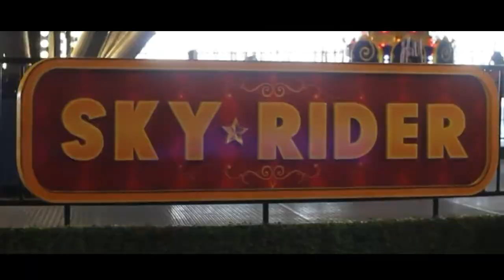AJAK KELUARGA NAIK ROLLER COASTER MINI DI TRANSMART JOGJA, KETAKUTAN!!!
Konon, untuk menjadi selebgram, harus punya banyak follower, Tapi sekarang zaman sudah berubah loo, Siapapun BISA jadi selebgram !! dan berkesempatan dapat duit HANYA bermodal instagram !!

Telah terbukti RATUSAN SELEBGRAM mendapatkan INCOME melalui instaPorta

Terima kasih kepada semuanya. Selamat menonton.
ENJOYYYYYYYYYY !